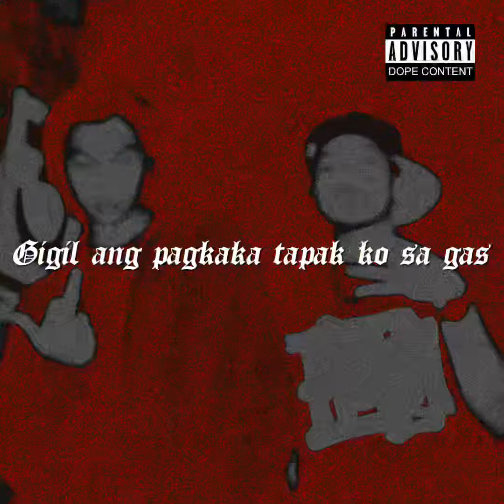DON’T F*CK WITH US [LYRIC VIDEO]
Swagga Foreva & Young Snow